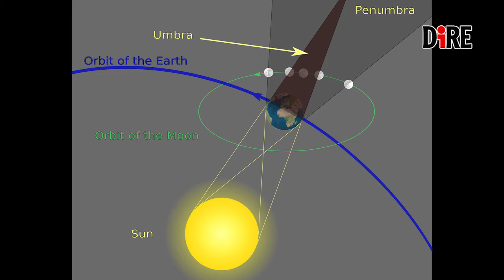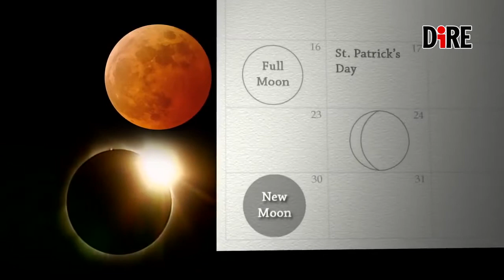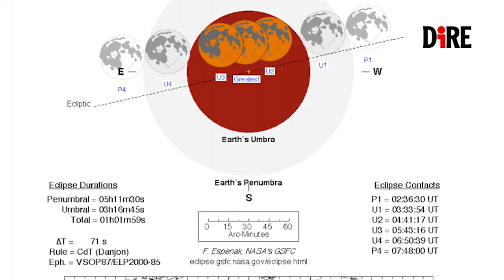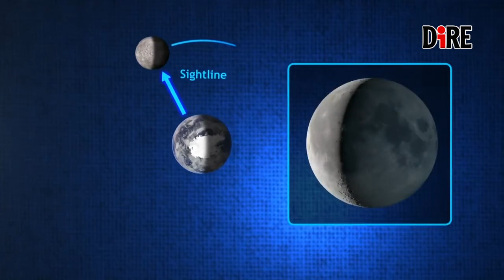A gennaio lo spettacolo dei due lati della Luna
Il primo mese di quest’anno ha tutti i presupposti per essere ricordato e non poteva essere altrimenti in vista dell’imminente anniversario del primo allunaggio e come scriveva William Shakespeare: “È tutta colpa della Luna quando si avvicina troppo alla Terra fa impazzire tutti”.